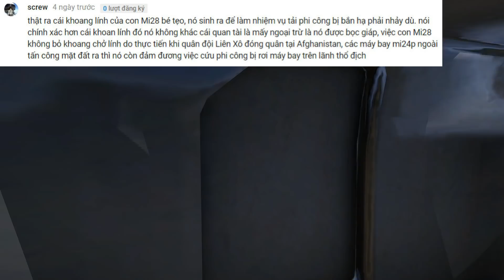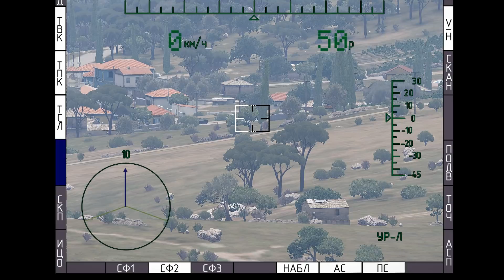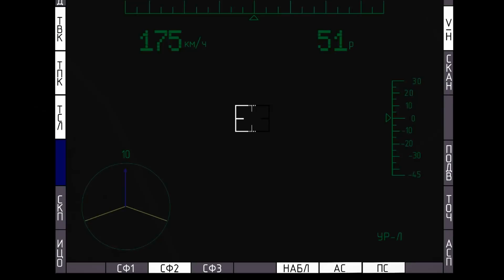ARMA 3: Trực thăng Mi-28N có khoang chở lính?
ARMA 3: Trực thăng Mi-28N cuả Người Nga có một khoang nhỏ để cứu các phi công bị bắn rơi. Hãy cùng mình khám phá nhé.